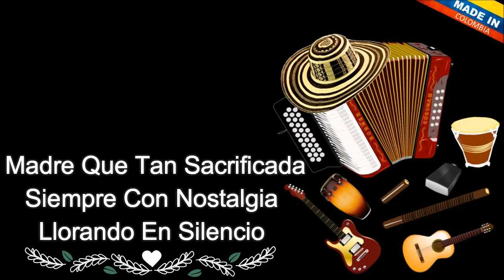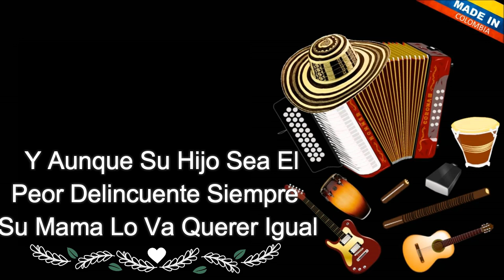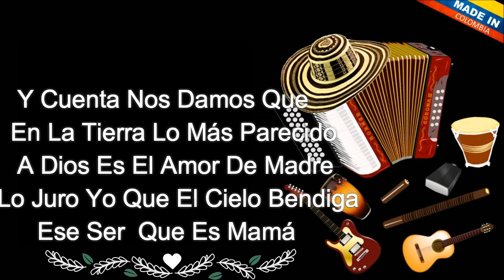(NUEVO) AMOR DE MAMÁ COMBINACION MOJANERA - JOSE DOMINGO PEREZ RIVERA - OSCAR DORADO 2018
Un canal realizado para satisfacer usuarios y clientes con gran pasión por la música de cualquier genero, contamos con una gran biblioteca de música especialmente vallenato sabanero y mojanero.
Esa Señora Que Apenas Se Levanta
 Vive Preocupada Por Toda  Su Familia
    Esa Señora Que Las Canas
Y Las Arrugas La Hacen Ver  Más Bonita
Madre Que Tan Sacrificada
Siempre Con Nostalgia
Llorando En Silencio
Cuantas Noches Que Desvelada
Está Preocupada Si Su Hijo No Ha Vuelto
Quien Sufre Mas Por Uno Que Mamá
Que Amor Es Mas Grande Que El De Mamá
Que Beso Es Más Dulce Que El De Mamá
Quien Pechicha Mas A Uno Que Mamá
Y La Valoramos Cuando Vemos
Y La Hemos Perdido
Y Uno Dice Que Aunque Fui Buen Hijo
Pero Pude Quererla Mucho Más
Y Cuenta Nos Damos
Que En La Tierra Lo Más Parecido A Dios
Es El Amor De Madre Lo Juro Yo
Que El Cielo Bendiga Ese Ser Que Es Mamá
Quien Alcahuetea A Uno Más Que Mamá
Quien Cocina Más Sabroso Que Mamá
Que Amor Es Más Dulce Que El De Mamá

Esa Señora Que Siempre Le Importa
Que Su Hijo Este Limpio Y Que Haya Que Comer
Es Capaz  Sacar El Pan De Su Boca
Y De Su Vestido  El Vestido Para Él
El Amor De Madre Es Inmenso y Tan Fuerte
Mucho Más Que El Cielo El Sol y El Mar

Y Aunque Su Hijo Sea El Peor Delincuente
Siempre Su Mama Lo Va Querer Igual
Quien Pechicha Uno Mas Que Mamá